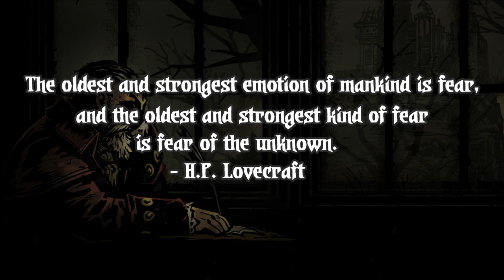Channel Trailer/Update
Made a quick trailer for the channel and to announce the new name.

Darkest Dungeon (Theme) - Stuart Chatwood

Special Thanks:
Red Hook Studios
Chris Bourassa
Trudi Castle
Wayne June

All my amazing voice actors who made this channel so great.